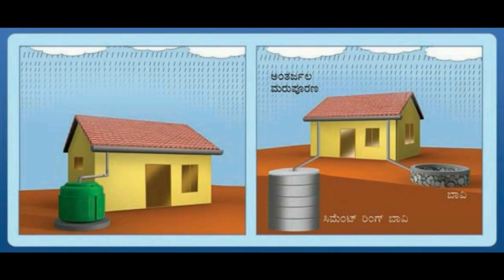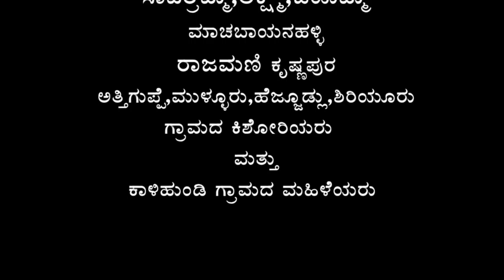Nodu Sakhi - Episode 14